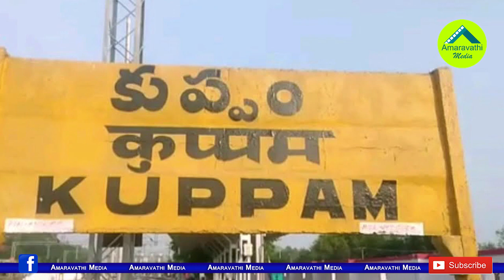మూడు పార్టీలు కలిసి తొడకొట్టినా అక్కడ వైసీపీదే హవా| YCP Won Despite Three Parties Competing Together